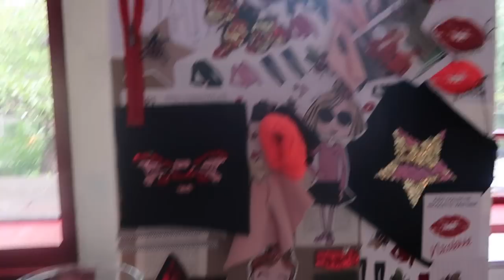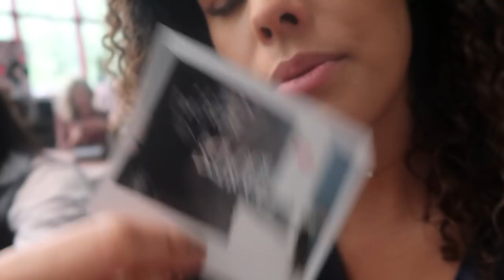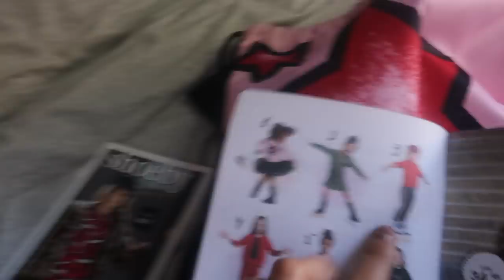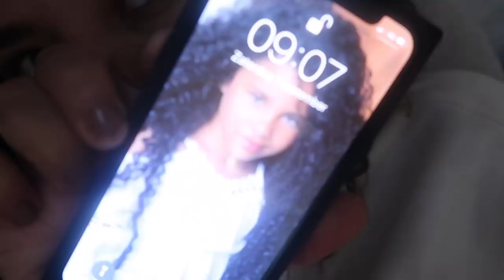--| MIJN DAGELIJKSE MAKE-UP & LANCERING VAN NICOLETTE VAN DAM |--